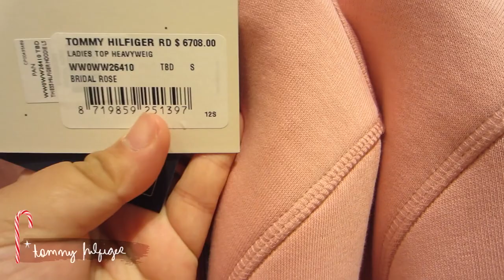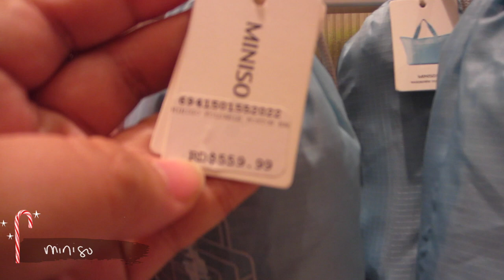CHRISTMAS HAUL I Dearest shopaholics,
Dearest viewers.

I am happy to share our holiday shopping and hope this helped you in buying your presents for your loved ones. I just wanted to say thank you to all of you, my subscribers and to my family around the world. I would also like to greet a merry merry christmas and advanced happy new year.

I wanted to document my memories so that I can always remember how blessed I am to have this opportunity and also share it with those who have never been to these interesting places.

I am by no means anything close to a professional so please excuse the shaky hand and enjoy!

LOCATIONS:

1. Galeria 360

2. Cafe Santo Domingo

Ágora Mall

CAMERA:

Canon PowerShot ELPH 300 HS 12.1 MP

1.  Ikson - Christmas